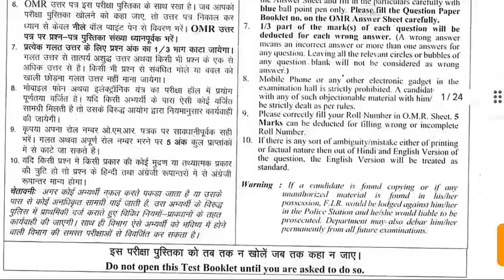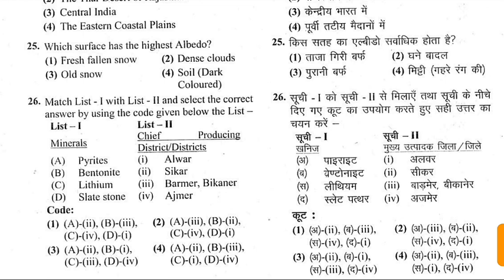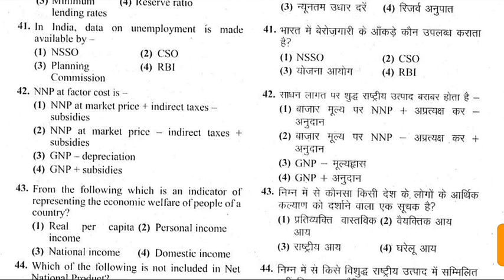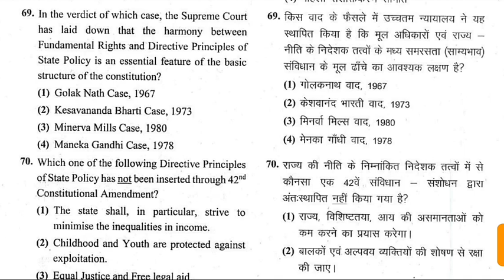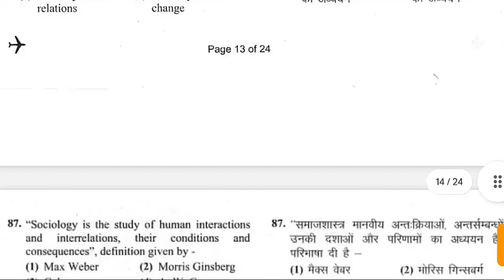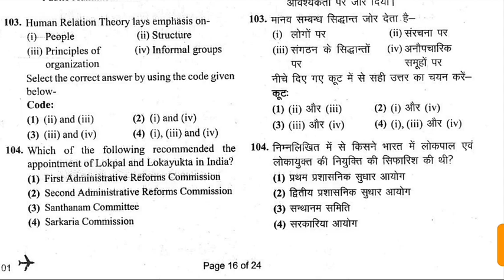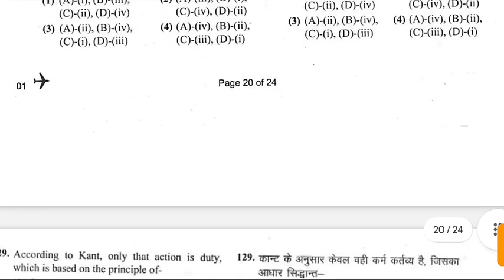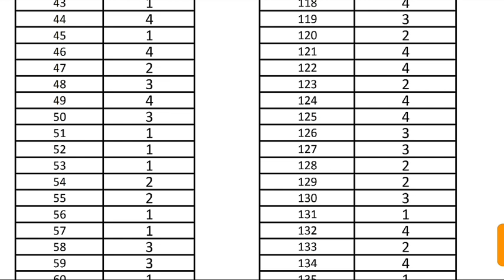G.K100 QUESTION 2023/RPSC G.K QUESTION 2023/RAS pre G.k paper ke Question 100/RAS pre G.k paper 2023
..thanks...